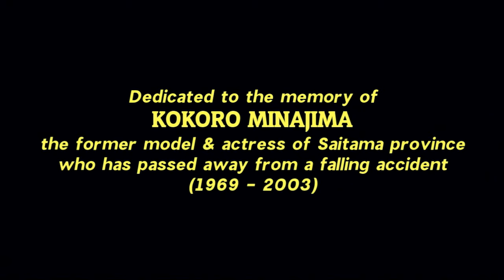The Adventures of Yoko: Road to the Agency Star - Opening Logos & Scene (2011 Blu-ray Release)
☆ Video description ☆
*Part of my Fake Logos Collection and Anything OP&ED/Copies.*
The Bangladeshi Super Talkie International logo and the opening scene to the Bangladeshi-Japanese English-language movie "The Adventures of Yoko: Road to the Agency Star" (2003).